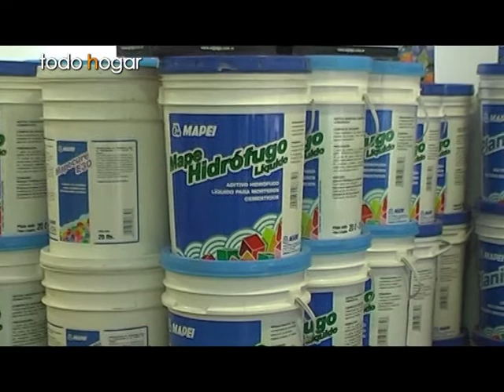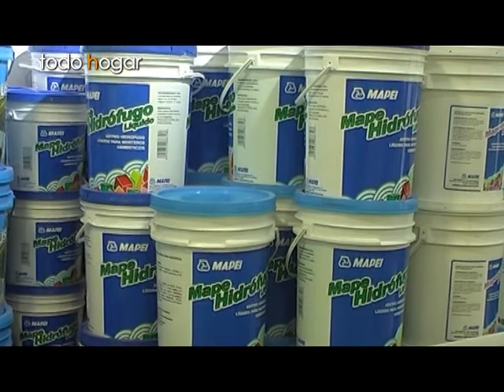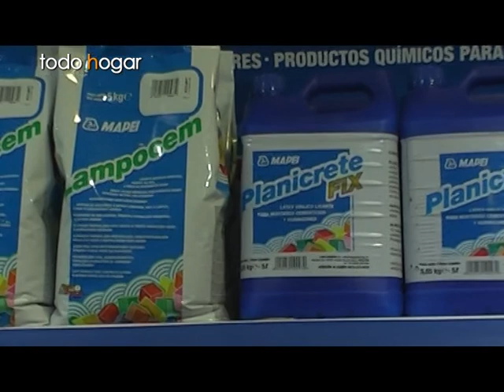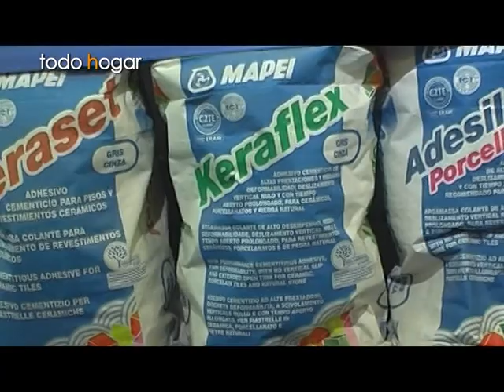AMB Mapei y Vadex, dos marcas líderes ahora en Bahía Blanca